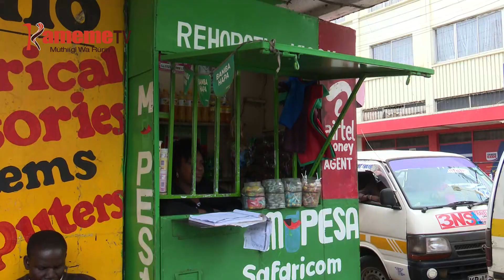Utungata ni kwiheana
Amwe a akenya matikoragwo na kanya ga gukunguira mambura ma thiguku